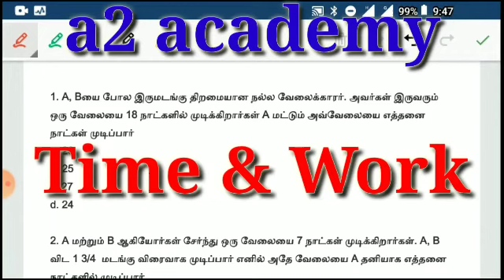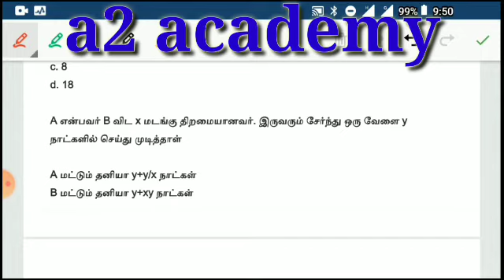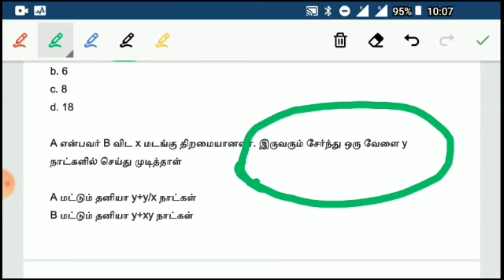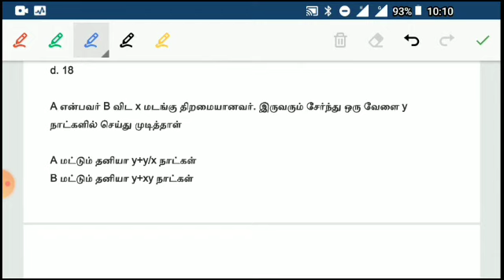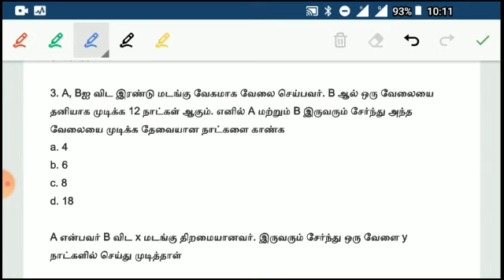Time & work a2 shorcut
Tnpsc Gr I, II, IIA, IV & TNEB